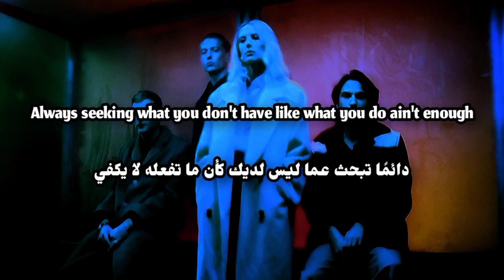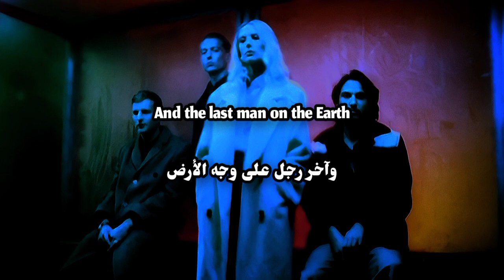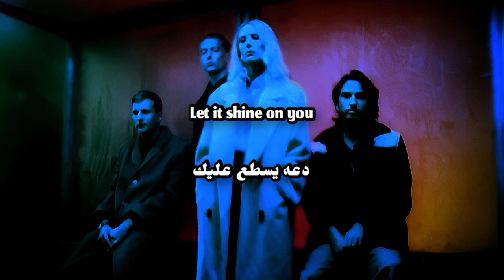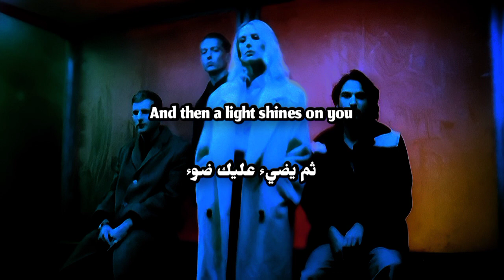Wolf Alice - The Last Man On Earth || مترجمة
Arabic subtitles/translation/lyrics

My channel on Telegram
قناتي على التلي